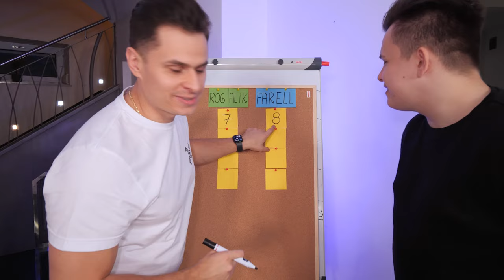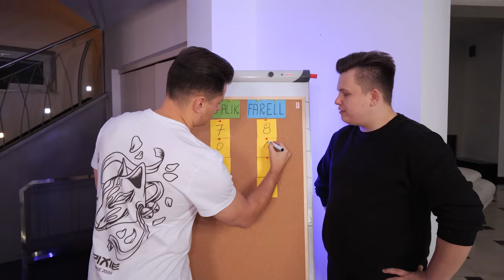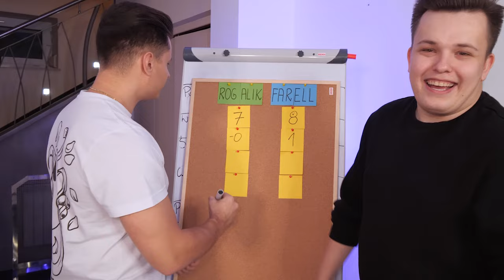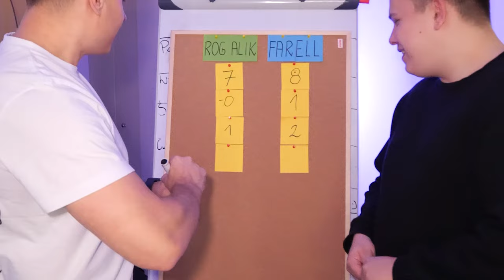Gramy w NAJDZIWNIEJSZE GRY z TIKTOKA z ROGALEM!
Weź udział w konkursie i wygraj nagrody!
⭐Zagraj w grę Traffic Puzzle, dojdź do 20 poziomu i w komentarzu pod tym filmem napisz swoje ID (instrukcja poniżej!) oraz odpowiedź na pytanie:
"Gdyby Traffic Puzzle miało odwiedzić/odtworzyć polskie miasto, to jakie byłoby to miasto i dlaczego?"

Aby pobrać ID należy:
⭐Wejść w ustawienia (dolny lewy przycisk w grze)
⭐Połączyć się z FB (bez tego nie będzie widać ID; należy do KONIECZNIE zrobić przed kolejnym punktem)
⭐Kliknąć 10 razy w ikonkę muzyki, (tę nutkę po prawej na górze)
⭐Wejść w jakikolwiek notatnik na telefonie i wkleić zawartość schowka

INSTAGRAMY :
📸 farellyoutube
📸 dzeejdzejka
📸 rogalik95
📸 pinki_jo
📸 jacob4yt